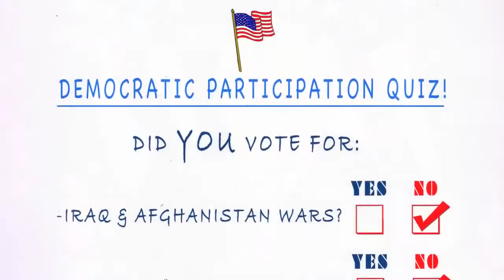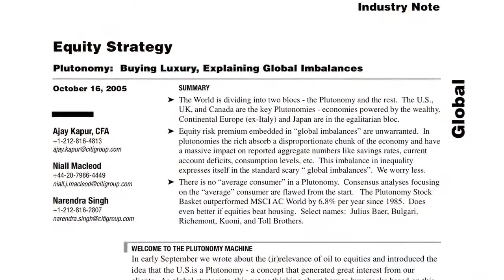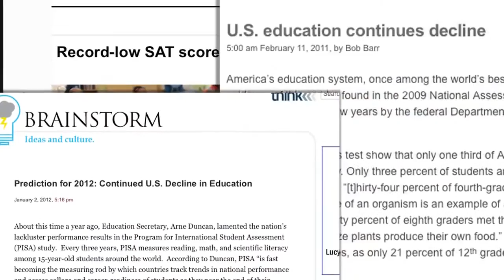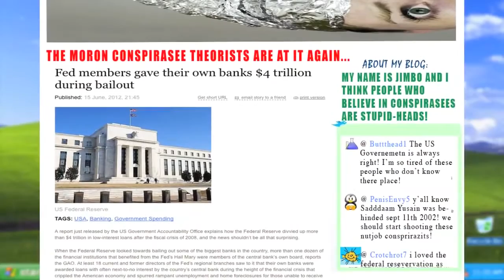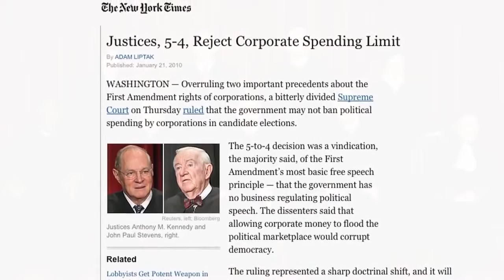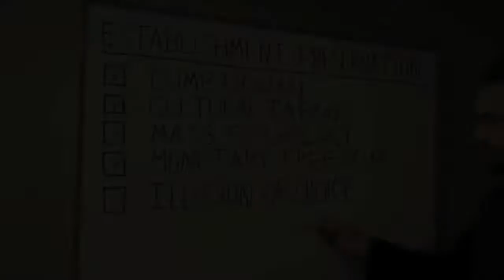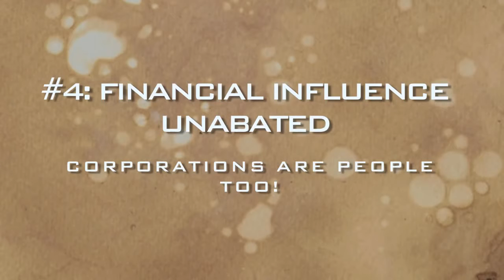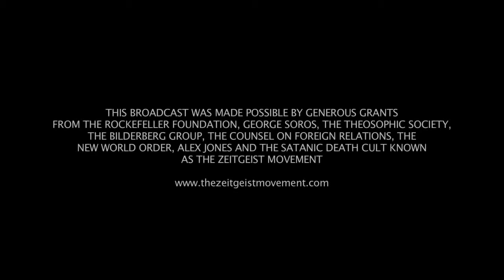Culture in Decline Episode #1 'What Democracy' by Peter Joseph